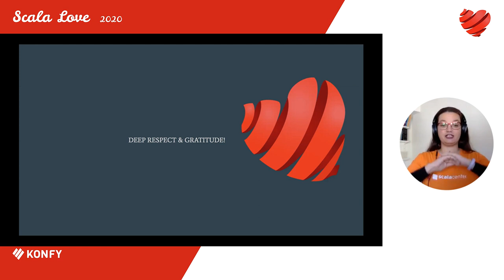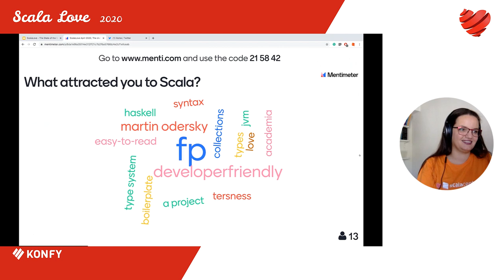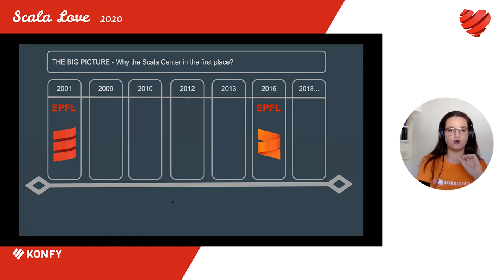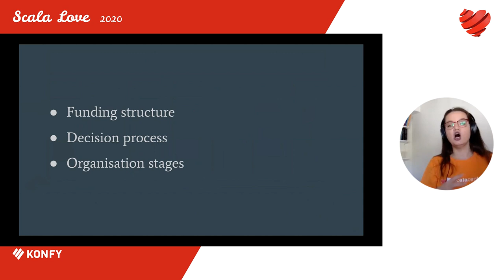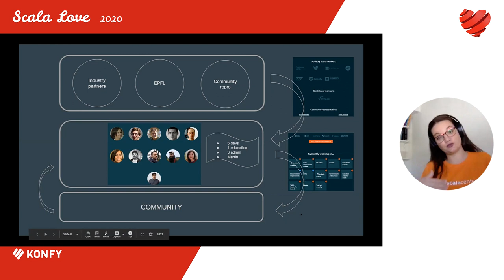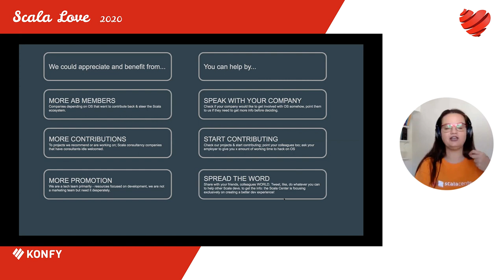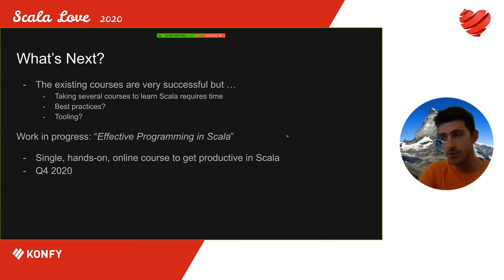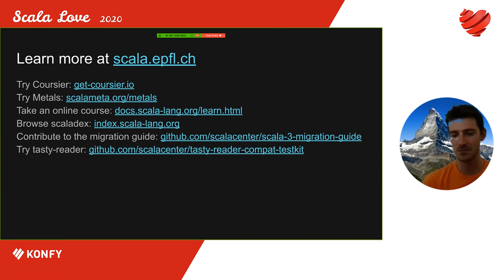Darja Jovanovic – The state of the Scala Center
Darja Jovanovic
Darja is the Executive Director of the Scala Center. She is known in the Scala community for leading the Scala Improvement Process, organizing educational events such as Scala sprees and ScalaBridge, managing the Scala Days program since 2017, and most recently she organized the 10th anniversary of the Scala Days conference in Lausanne.

Darja’s main occupation (and passion) is everything non-technical that supports and surrounds the Scala technology.

The state of the Scala Center

The Scala Center was founded in 2016 with the mission statement: “for education. for open source" and the vision to independently serve and guide the Scala community.

Let’s check how did it work out in the last 4 years and what’s to be expected going forward – we hope to interest you in the projects we work on & more